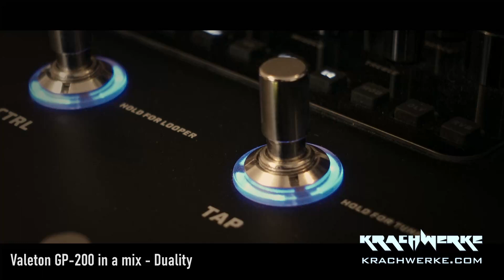Slipknot - Duality using the Valeton gp-200 demo in a mix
Slipknot Duality in a mix, guitars and Bass using the Valeton GP-200 straight into the DAW

Krachwerke Valeton GP-200 Heavy Patches FREE:
Krachwerke Diezel 1 Heavy
Krachwerke Diezel 2 Heavy
Krachwerke Heavy Bass

Please note that the demo of these patches below use my own Impulse Responses loaded into the Valeton GP-200.

Both Guitar patches use the 'Full Bodied Beauty' Impulse Response which is part of the:

PLEASE SUPPORT US:
Is the most valuable thing you can do for a growing YouTube channel...

Links to streaming services and purchasing of the songs